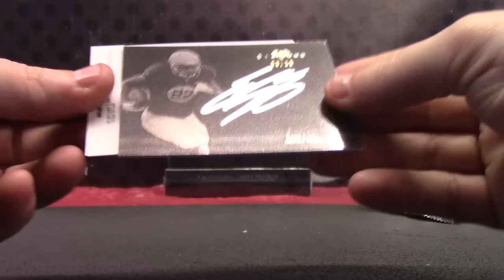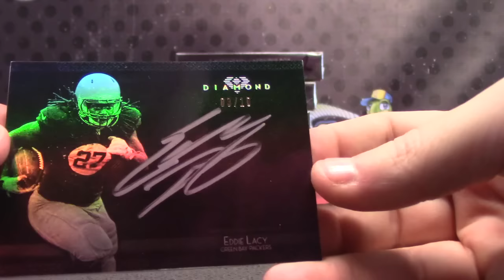Gilbert's 2015 Topps Diamond Football Box Break